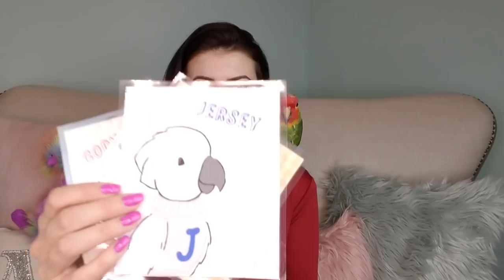I Had An Amazon Parrot and Now Meet... | STORY TIME SUNDAY